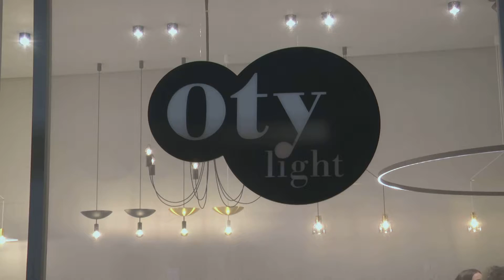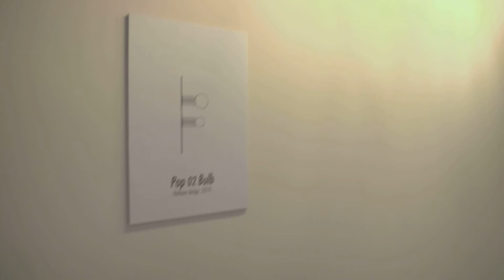Oty light. iSaloni2019